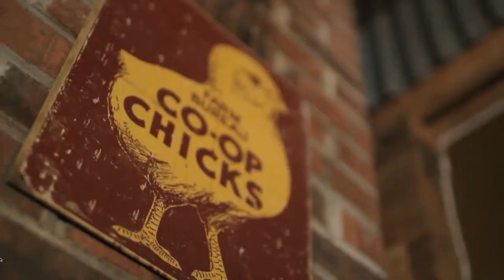Jackson County Line - Live Here